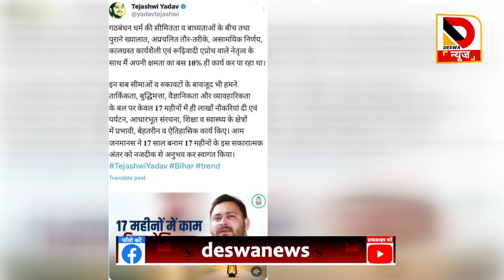17 महीने VS 17 साल, Tejaswi का कमाल, Nitish पर सवाल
17 महीने VS 17 साल, Tejaswi का कमाल, Nitish पर सवाल